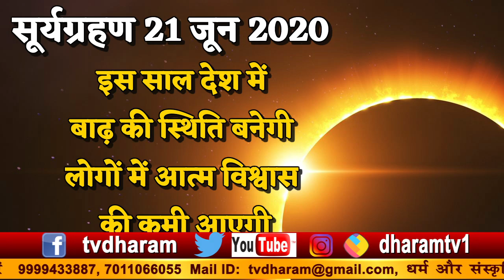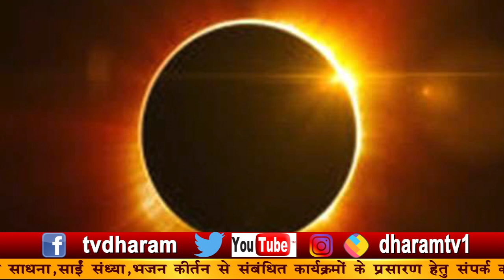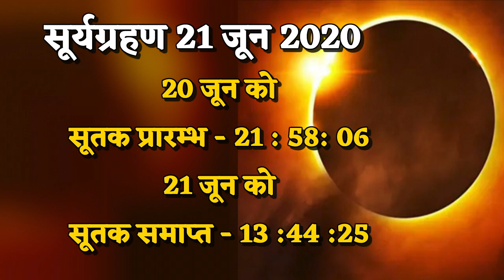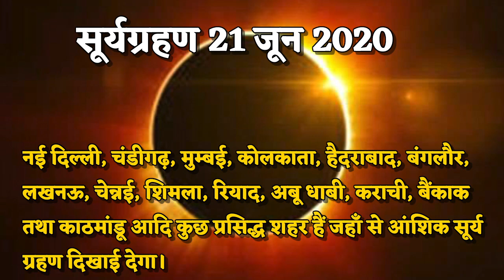21_जून_2020_सूर्य_ग्रहण | शुभ या अशुभ | Solar Eclipse 21June Surya Grahan 2020 | Sutak Timing India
21 जून 2020 सूर्य ग्रहण | शुभ या अशुभ | सूर्य ग्रहण किन किन राशियों पर पड़ेगा असर, ग्रहण और सूतक का समय, कोरोना काल में सूर्य ग्रहण की पूरी जानकारी बता रहे हैं ज्योतिषाचार्य पंडित भवानी शंकर वैदिक | Solar Eclipse 21 June Surya Grahan 2020 | Sutak Timing India

21 June ग्रहण प्रारम्भ काल 10 : 14: 50
परमग्रास - 22:55:58
ग्रहण समाप्ति काल - 13:44:25
खण्डग्रास की अवधि - 03 घण्टे 29 मिनट 34 सेकंड
20 June सूतक प्रारम्भ - 21 : 58: 06
21 जून को सूतक समाप्त - 13 :44 :25
 we are talking in this video about sun eclipse 2020, which is also known  as surya grahan 2020 and also discuss surya grahan 2020 in india date and time and when surya grahan 21 june 2020 happened.

Solar eclipse of June 21 will create of ‘ring of fire’ in the sky:
Timing, where to watch :  When the Moon is near its farthest point from the Earth, called apogee, its relative size fails to completely block the Sun and leaves the outer rims visible. It creates a ring of fire in the sky.
Solar Eclipse June 2020 Date and Time in India: The first solar eclipse of the year 2020 will occur this month on June 21. The event will be an annular solar eclipse where the Moon will cover the Sun from the centre leaving the outer rim visible, thus creating a ring of fire.
The June 21 solar eclipse will be visible in India as well as much of Asia, Africa, the Pacific, and the Indian Ocean. Parts of Europe and Australia will also witness the June 21 event.

►धर्म टीवी का ओफ़िशिअल हिंदी Helo प्रोफाइल
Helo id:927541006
►धर्म टीवी का ओफ़िशिअल हिंदी Sharechat प्रोफाइल